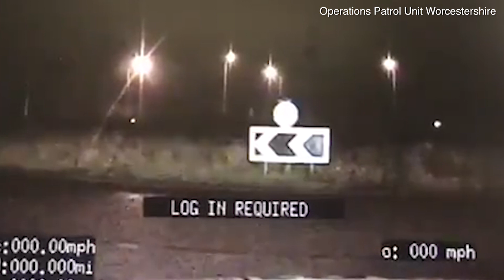Police in Worcester ram a kidnapper off the road after chase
The car chase on Boxing Day last year saw several police cars race through the streets of Worcester in a bid to stop kidnapper Daniel Cox (seen in red car). The 39-year-old drove at terrifying speeds through red lights and on the wrong side of the road with his victim in the car as he tried to evade police. But he was caught after officers decided to crash into him to make him stop. Dash cam footage released by West Merica Police today shows the tactical contact move, which sends his car into a spin before another police car ploughs into him.